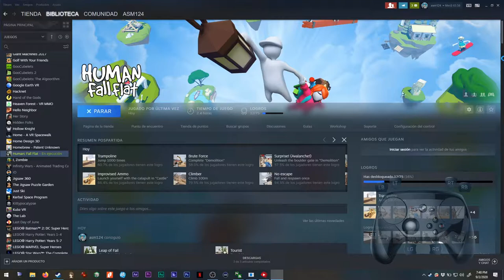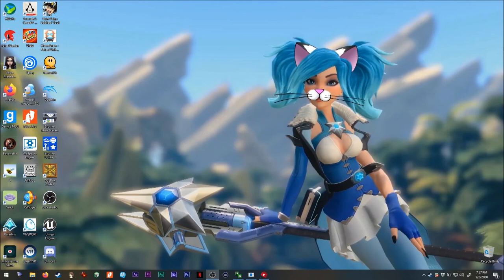Asmie The Cat Girl: Human Fall Flat, No Brakes Games 2016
Hello!

Today's game is this great puzzler
The physics are great and very important (and fun XD)
part of the game.

I think the tutorial could be improved a bit
and the music... I think could be improved too ;3

If you have the chance, give it a try, worth playing
especially with friends XD

Find me on Steam as:
asm_124

On discord as:
 - My user:
asm124#1656